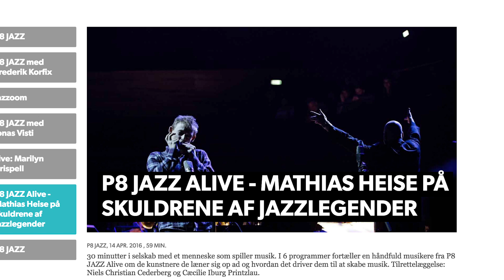Mathias Heise - Den store koncert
Read the full article on Mathias Heise written by Rasmus Stochflet Nielsen

video by Aga Paulina MLCK